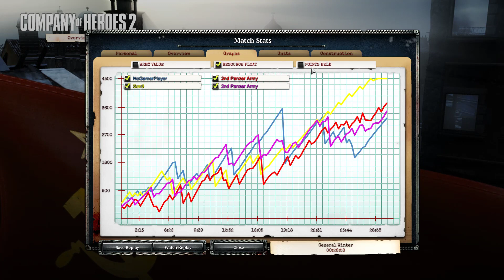General Winter #2 - Company of Heroes 2 - Theater of War